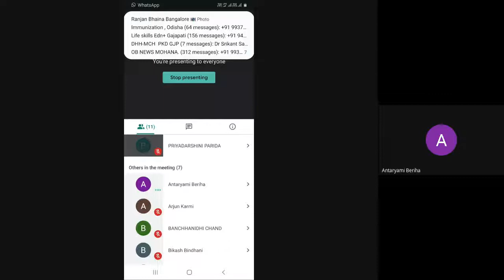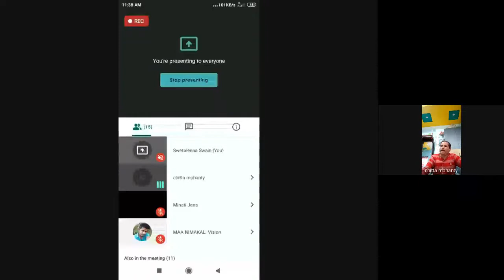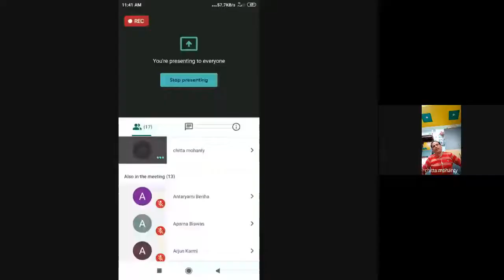Patterns of dissents and Protest movement in Indian State,Developmental Issue & regional disparities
PROGRAMME: MAPS  4TH & 2ND SEM.
COURSE: MPS 10 UNIT-8 & 9

RESOURCE PERSON: Dr. Chitaranjan Mohanty
Assistant Professor, Binayak Acharya College, Berharmpur